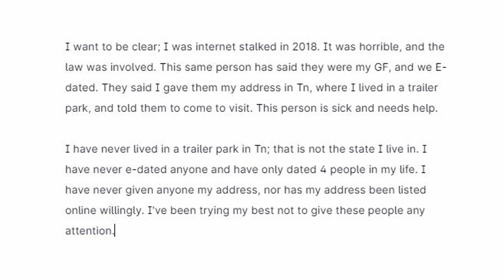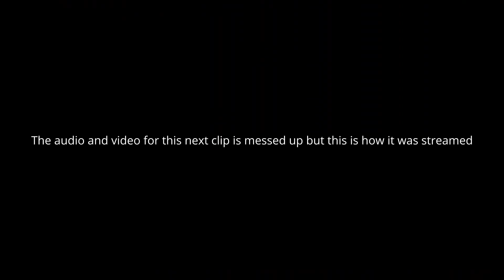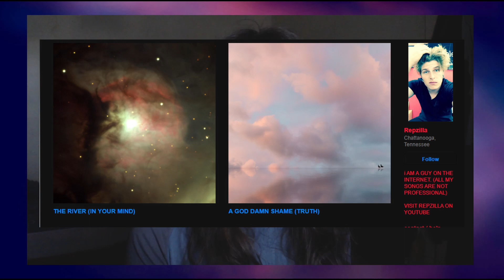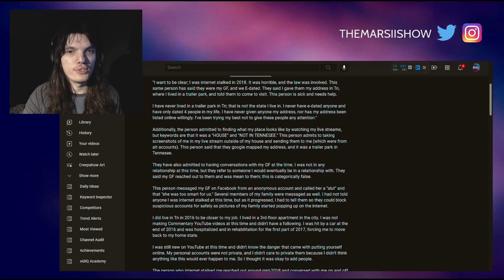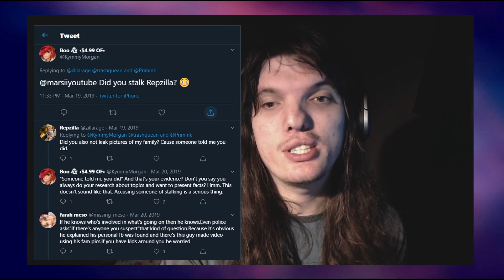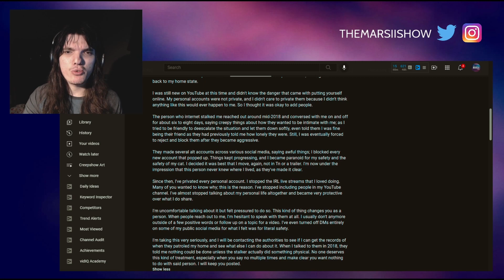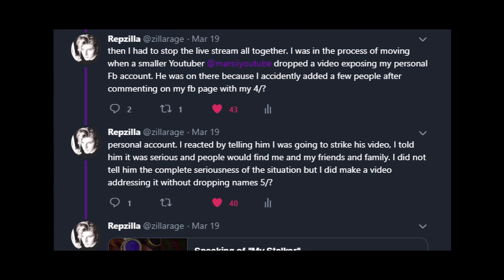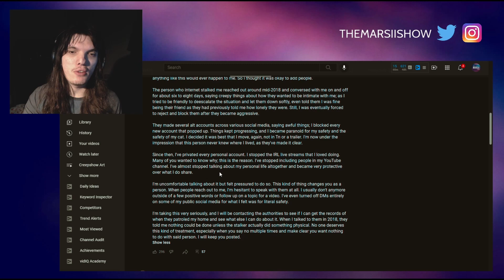The Inconsistencies of Repzilla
Repzilla has made a statement, most likely in response to Redski's 'Repzilla Hasn't Changed' video garnering decent attention. In his statement, he says things that are mostly misinformation or simply untrue, which can be proven through his own tweets and videos. This video also provides mostly video and tweet evidence.
Videos Mentioned//

The livestream that I show in the video will not be linked as despite it currently being online, it contains sensitive information.